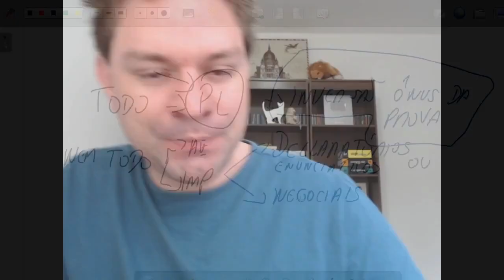Atos Administrativos (Parte 2)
Continuando nossa revisão sobre Atos Administrativos, dessa vez falamos sobre os atributos dos atos.